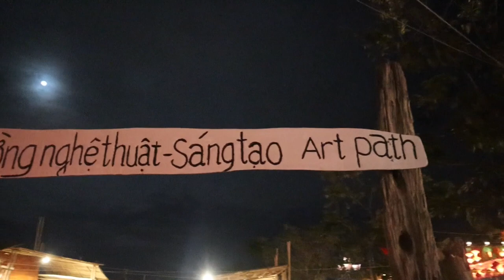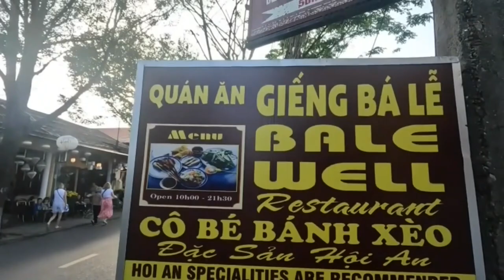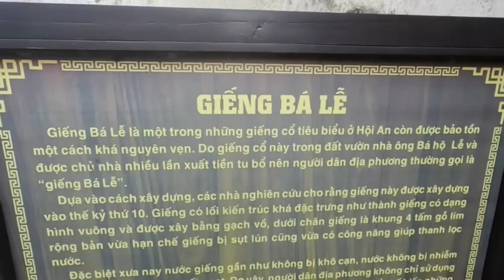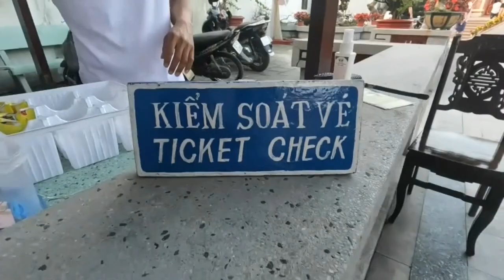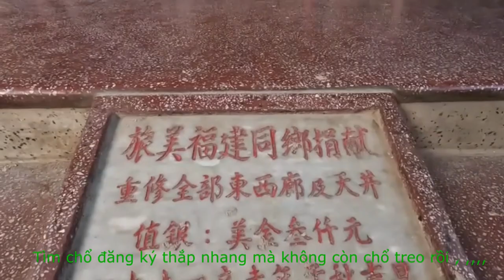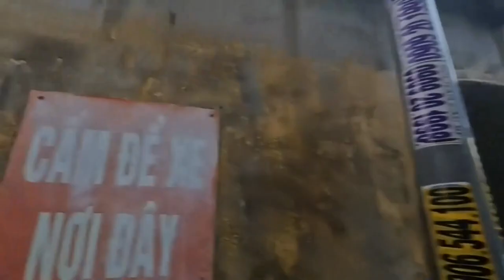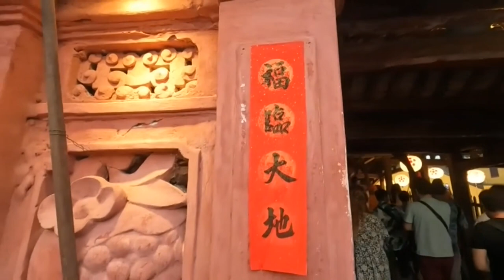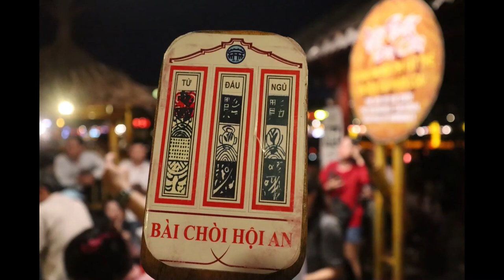Huynh TV NGÀY 14 / ???? KHÁM PHÁ --- PHỐ CỔ HỘI AN - - ĐỘC LẠ VÔ CÙNG